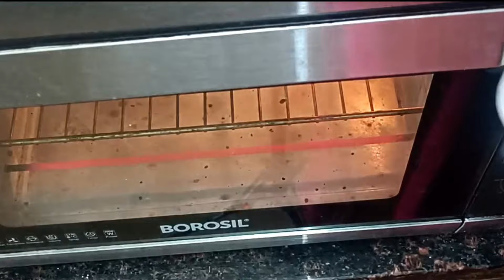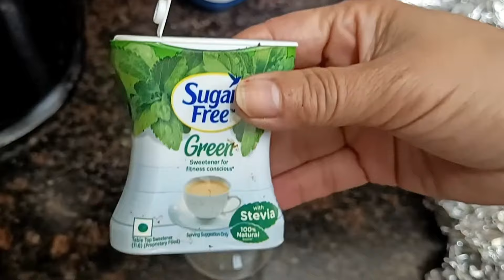Aaj Banaya Dutch Chocolate Cake 🧁| Eggless Chocolate Cake Recipe | Bela Thapa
Daily vlogging
Family vlogs
Dehradun vloggers
Dehradun food bloggers
Top 10 biggest youtubers in Uttarakhand 2024
Home Baking Business
Home food business
Home bakers Dehradun
Best home baker Dehradun
Chocolate Cake
Eggless Chocolate Cale
Dutch Chocolate Cake
How to whip cream
Chocolate sauce recipe
चॉकलेट केक की रेसिपी
Chocolate cake kaise banate hain
Bina ande wale cake ki recipe
Birthday cake designs
Birthday cake design for girls
How to start a home food business
How to start a home bakery
Ghar se food business kaise shuru kare
Complete information to start a home food business
Complete guide to start a home food business
Complete guide to start a home bakery
How to make thumbnails
How to write the title
How to write the description
How to search the keywords
How to make a video searchable
What is the youtube algorithm
What is SEO
Dehradun business community
Dehradun entrepreneurs
Best home baker in Dehradun
Best home bakery in Dehradun
Best sweet shop in Dehradun
Best home baker near me
Best bakery in Dehradun
Best home bakery in Vasant Vihar Dehradun
Dehradun food bloggers
Dehradun vloggers
Dehradun travel vlogs
Dehradun ki best bakery
Top 10 vloggers of Uttarakhand
Top 10 richest vloggers of Uttarakhand
Top 10 youtubers of Dehradun
Recipe link of Dutch Chocolate Cake -